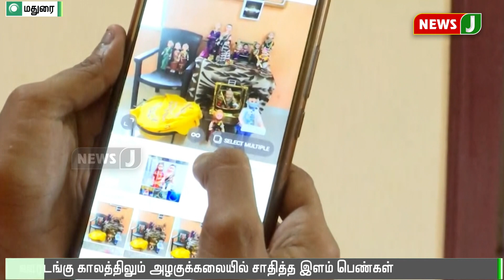மதுரையில் ஊரடங்கு காலத்திலும் அழகு கலையில் சாதித்த இளம் பெண்கள்